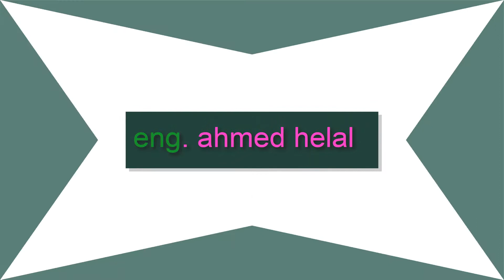حل النموذج الاول جبر للصف الثانى الاعدادي الترم الثانى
سنتعلم في هذا الدرس

رياضيات حل النموذج الاول جبر للصف الثانى الاعدادي الترم الثانى
رياضيات   الصف الثانى الاعدادى الترم الثانى مراجعة نهائية جبر حل نموذج الاول من كتاب المدرسة الترم الثانى
جبر الصف الثاني الاعدادي الترم الاول
مراجعة نهائية جبر للصف الثانى الاعدادى الترم الاول
الصف الثاني الاعدادي,رياضيات للصف الثانى الاعدادى
حل النموذج الثانى جبر للصف الثالث الاعدادى ترم اول
حل نماذج الكتاب المدرسي للصف الثاني الاعدادي جبر
حل نماذج الكتاب المدرسي للصف الثالث الاعدادي جبر
مراجعة نهائية جبر للصف الثاني الاعدادي الترم الاول
مراجعة نهائية جبر للصف الثاني الاعدادي
جبر الصف الاول الاعدادي الترم الثاني
مراجعة الوحدة الاولى جبر للصف الثالث الاعدادى الترم الاول
للصف الثانى الاعدادي
الصف الثانى الاعدادى مراجعة نهائية
حل نموذج الاول كتاب المدرسة الترم الثانى
الصف الثاني الاعدادي
رياضيات للصف الثانى الاعدادى
مراجعة نهائية جبر للصف الثاني الاعدادي,جبر الصف الاول الاعدادي الترم الثاني
للصف الثانى الاعدادي
مراجعة جبر 2 إعدادي . حل النموذج الأول من نماذج كتاب المدرسة . ترم تاني
مراجعة نهائية هندسة للصف الثاني الاعدادي حل  متحانات المحافظات 2018